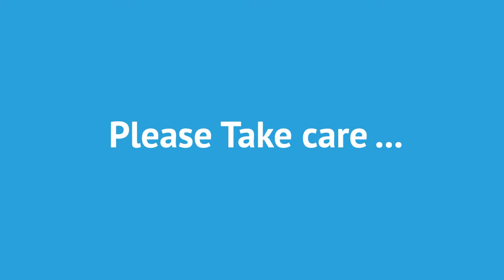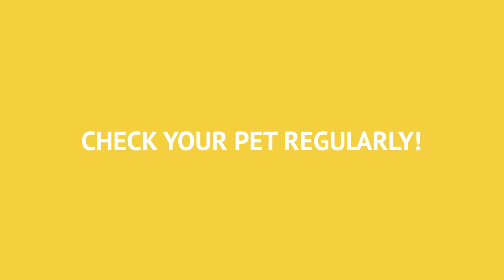Chen (Tracy) Wang, Pets and your health (2015)